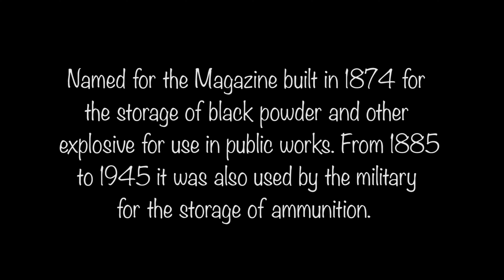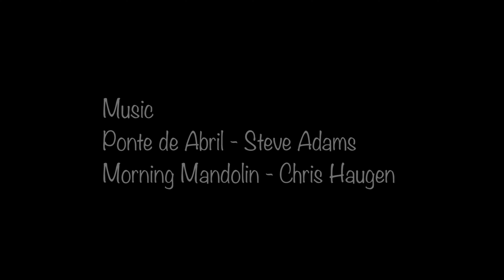Maraetai to Kaiaua Coastal Drive, Auckland Region, New Zealand (4k)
The Maraetai to Kaiaua coastal drive is one of Aucklands prettiest routes passing five big regional parks and many beautiful coastal bays. Very popular with tourists and those with camper vans/motorhomes on their way south if they have time.
Taking at least three hours to do the circuit from the Auckland CBD without stops I suggest making a day trip out of this drive. There are cafes at Maraetai and Clevedon as well as the very popular Clevedon Coast Oysters and the Kaiaua Seafood restaurant for some spectacular fish and chips !  Of course with all the regional parks and pretty bays this route is also an ideal place for a picnic.

My gear:
Cameras : Canon 5D4 and R5. DJI Action
Lens : Canon EF and RF 24-105 4L, EF and RF 70-200 4L, EF 15-35 4L, RF 14-35 4L
Camera bag : ThinkTank Retrospective 30
Image editing : Adobe Photoshop CC
Video : Adobe Elements Premier